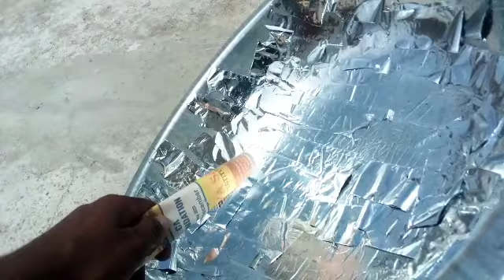We use real sun power ।। part 2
popular channels tegs

crazy xyz" crazy xyz "crazy xyz channel" "science experiments" "experiment channel" "experiments channels in india" "top experiment channel" "best experiments in india" "experiments in hindi" "amit xyz" "blade xyz" blade xyz "amit sharma"
 yash yashkeexp experiment science india desi experiment "desi jugaad" patakhe ktm "bike experiment" beer fake testing "cheap vs expensive" indianexperiment "hindi videos" viral delhinews hacks desihacks "will it" "how to" mystery secret reality
 "hacker om" "mr indian hacker" "crazy xyz" "experiment king" "experiment tv" "blue box" handartscraft02
 "mr. indian hacker" "mr indian hacker" mr.indian "indian hacker" "mr. indian hacker videos" "mr.indian hacker" "indian hacker"
. indian hacker" "mr indian hacker" dilraj "dilraj singh" "mr indian hacker vlogs" "mr. indian hacker vlogs" experiments vlogs "indian hacker"